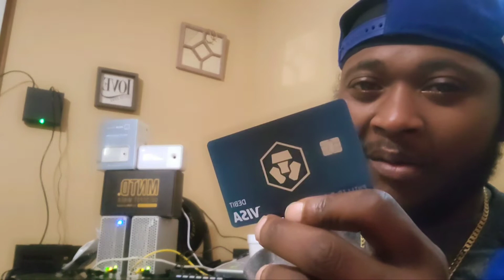Can I Spend my Crypto??